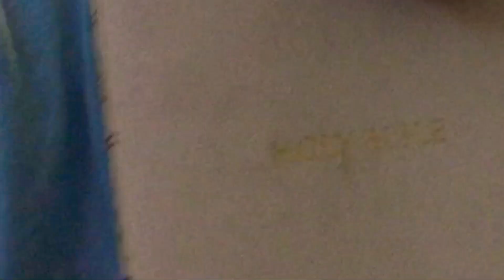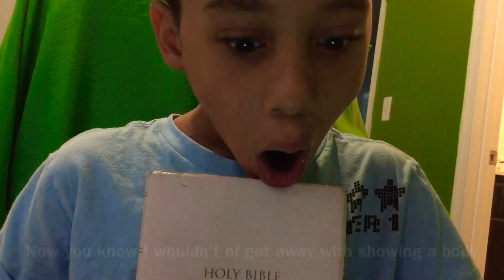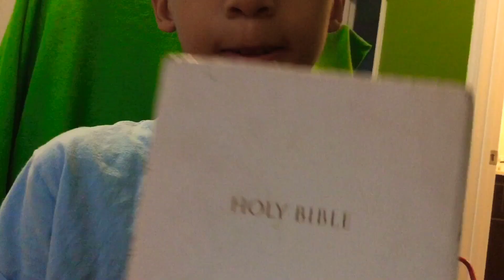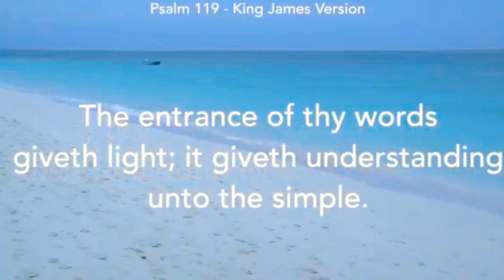This is the scariest video ever....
Yeah hey guys it’s me GG we are just reacting to a compilation I found yes so I hope you enjoy it!